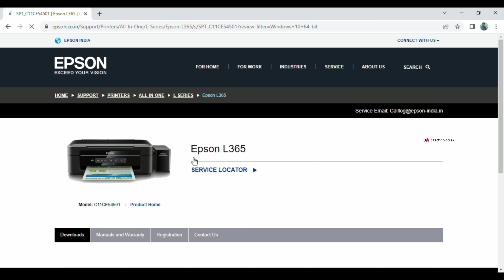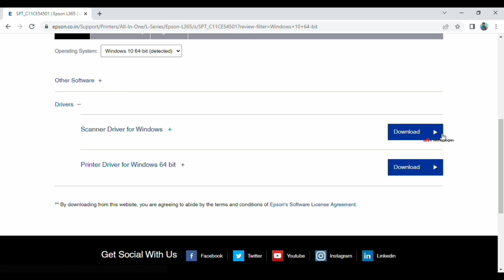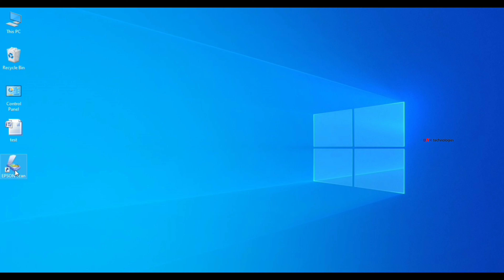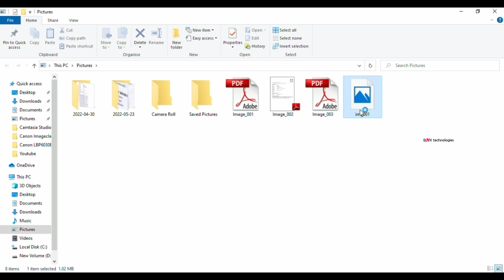Epson L365 Printer Scanner Driver Download & Installation In Windows 10 ll മലയാളം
how to epson l365 printer scanner driver download windows 10
How To Epson L365 Printer scanner Driver Download & Installation Windows 10
Epson L365 Printer scanner Driver Download In Windows 10
How To Epson L365 Printer scanner Driver Download In Windows 10
Epson L365 Printer scanner Driver Installation Windows 10
How To Epson L365 Printer scanner Driver Installation Windows 10
Epson L365 Printer scanner Driver Download & Installation
How To Epson L365 Printer scanner Driver Download
Epson L365 Printer scanner Driver Installation
How To Epson L365 Printer scanner Driver Installation
How To Epson L365 Printer scanner Driver Download & Installation
Epson L365 Printer scanner Driver Download And Installation Windows 10
How To Epson L365 Printer scanner Driver Download And Installation Windows 10